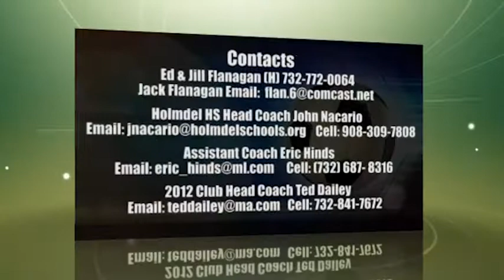2012 Jack Flanagan Junior Year Soccer Highlight Film Recruiting Tape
Jack is a Midfielder for Holmdel High School, Holmdel NJ.